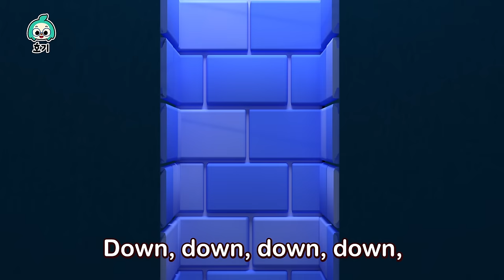[BEST] 크리스마스 트리 장식해요🎄 | 인기 어린이 캐롤 & 색깔놀이 모음 | 산타 핑크퐁, 슬라이드 색깔놀이 외 | 호기! 핑크퐁 - 놀면서 배워요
00:00:00 크리스마스트리 장식해요
00:03:01 크리스마스 선물은?
00:06:11 산타 핑크퐁의 기차와 색깔놀이
00:09:27 크리스마스 슬라이드와 색깔놀이
00:12:16 얼음 미끄럼틀과 색깔놀이
00:14:54 알록달록 마트와 색깔놀이
00:17:59 알록달록 도넛과 색깔놀이
00:21:04 알록달록 산타가 굴뚝 위에
00:23:19 알록달록 얼음 미끄럼틀 놀이